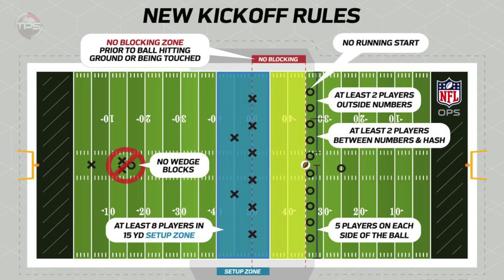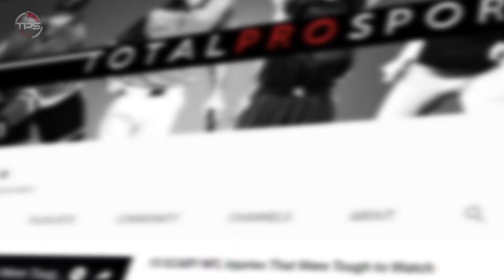The NFL's BEST Undrafted Player Every Year Since 2000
NFL Undrafted players.

Every sports fan loves an inspirational underdog story. For example, a football player who turned out to be a star despite not hearing his name called on draft weekend.

Let’s take a trip down memory lane and look back on the best undrafted NFL player every year from 2000 to 2020.

And a big shoutout to Michael Barrueta and everyone else who suggested this idea! We made you work for it, but you did it! You got the video you’ve been asking for!

Thanks again, and please keep sending your suggestions for the chance to get featured in our videos!

Host: Jason Biondo
Editor: Kyle McCormick
Writer: Alex Hoegler